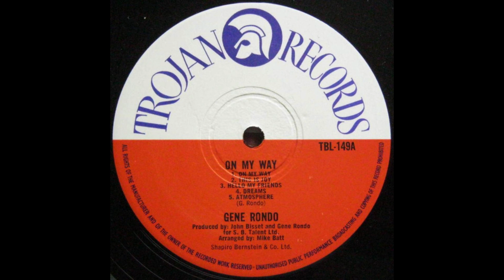gene rondo - dreams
Label - Trojan Records

Released - 1970